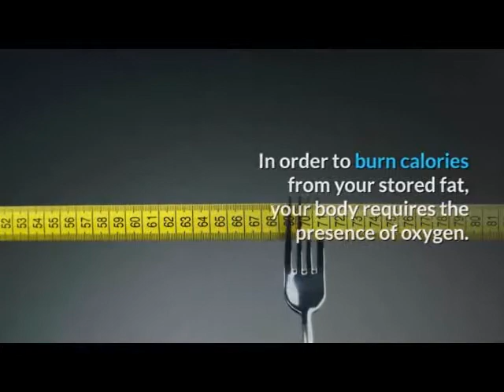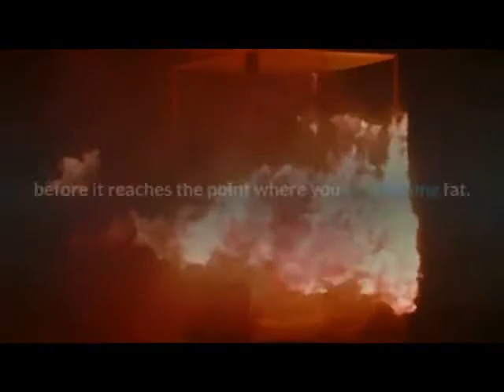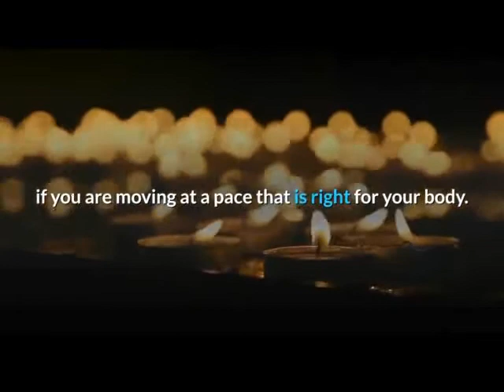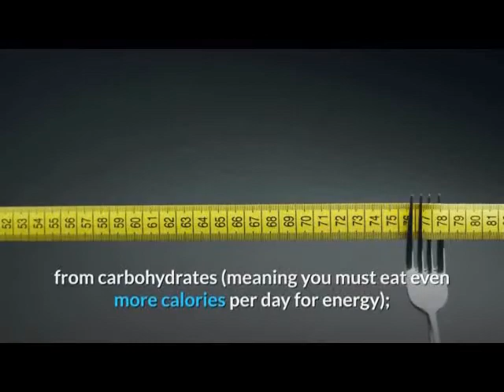Burning Fats VS Burning Calories